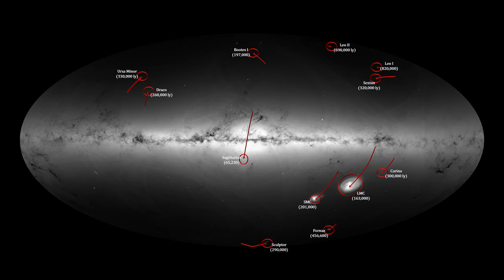Classroom Aid - Milky Way Orbiting Galaxies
In this segment of our “How far away is it” video book, we cover the Andromeda galaxy along with our local group of galaxies, including some of the dwarf galaxies orbiting the Milky Way.

We begin with Edwin Hubble’s discovery of a Cepheid variable star in what was thought to be a Milky Way nebula. The star was V1 and it changed the history of astronomy. We also take a deep dive into the galaxy’s disk, and point out what was going on here on our planet when the light we see left Andromeda on its journey into our telescopes. We finish with a look at Andromeda’s collision course with our Milky Way.

Next, we identify the local group of galaxies including: Triangulum with its great star birth H II region NGC 604; irregular galaxy NGC 6822 with its unique Hubble V H II region; the recently discovered galaxy IC 10; nearly edge on galaxy 3109; and Sextans A.

We then cover 5 of the dwarf galaxies orbiting the Milky Way including Sagittarius Dwarf, Sculptor Dwarf and Fornax Dwarf along with the Large Magellanic Cloud and the Small Magellanic Cloud. Then we examine some of the amazing nebula within these two dwarf galaxies including: Supernova Remnant N 63A, SN 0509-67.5, the Tarantula Nebula, 30 Doradus, Hodge 301, the Double Bubble, LH 95, NGC 2074, NGC 602, NGC 346 and others. We conclude with a review of the galaxies we covered marked on a map of the Local Group.